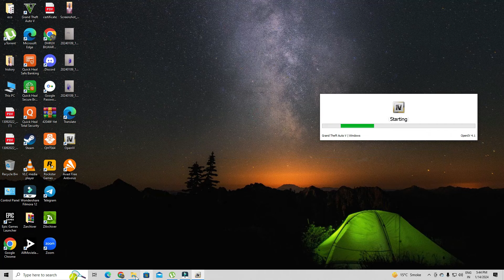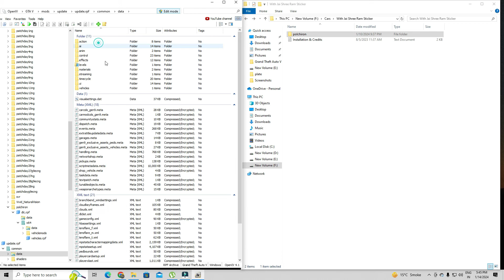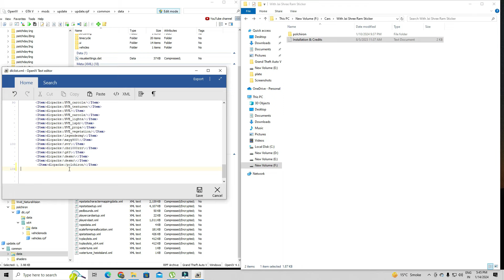Elvish Modifyd Fortuner Legender In GTA 5 || GTA_BADMASH || 2024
ELVISH YADAV FORTUNER LEGENDER CAR MOD FOR GTA 5 | FREE

Complete 30 Likes In this Video FOR FREE MOD